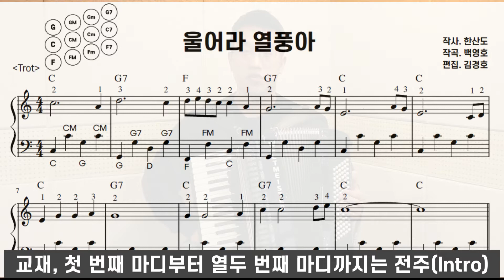아코디언 킴 - '울어라 열풍아' 기초 강의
★ 교재 구매 문의 및 아코디언 레슨&연주 문의 ★

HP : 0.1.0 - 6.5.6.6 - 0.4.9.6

카카오톡 : kimlg7

★★ 안녕하세요! ★★

이번 시간은
'울어라 열풍아'를 함께 공부해보도록 하겠습니다!